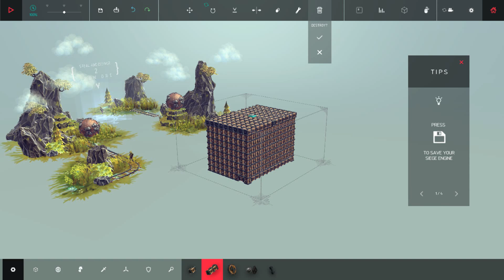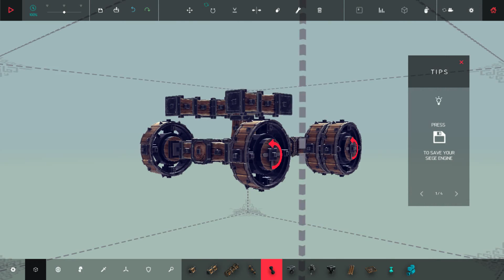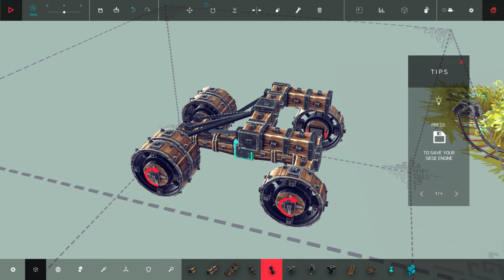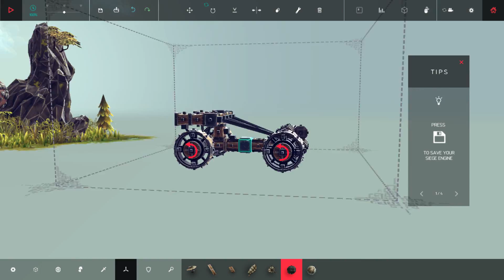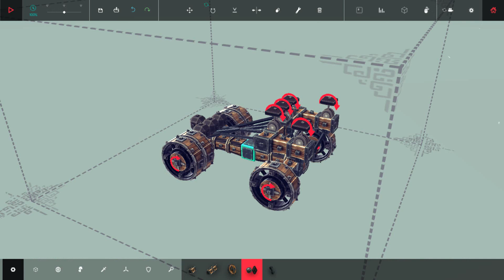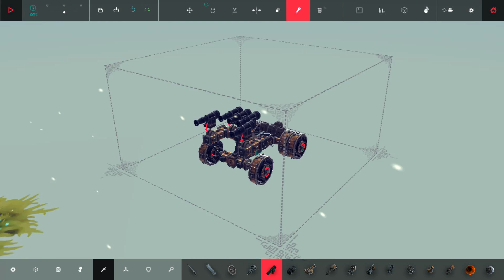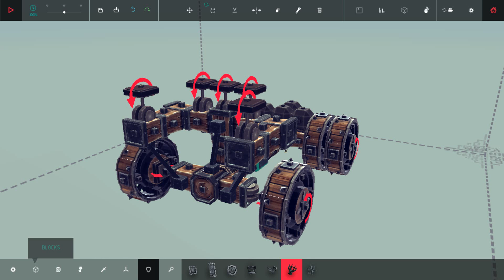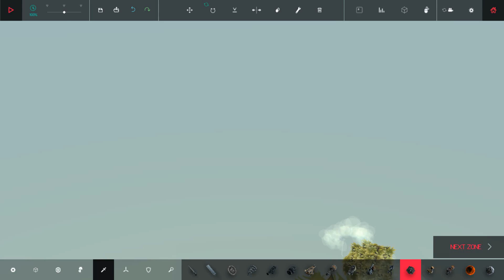Besiege #2 Vamos mejorando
Besiege Primer nivel #2